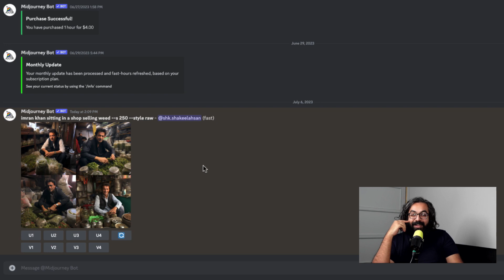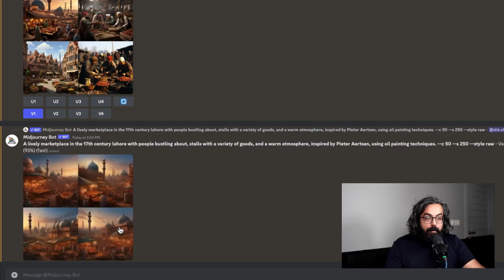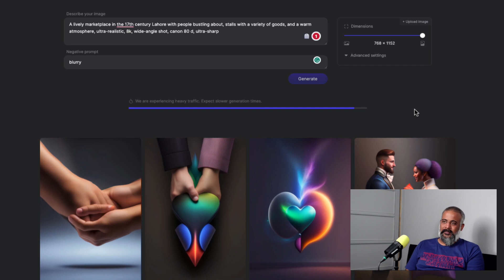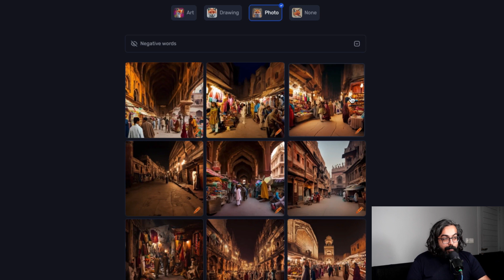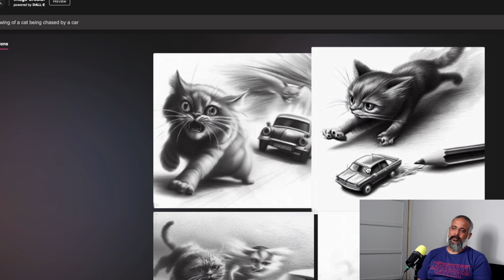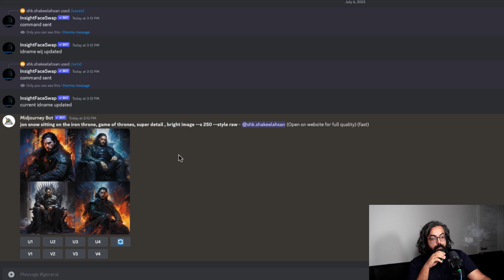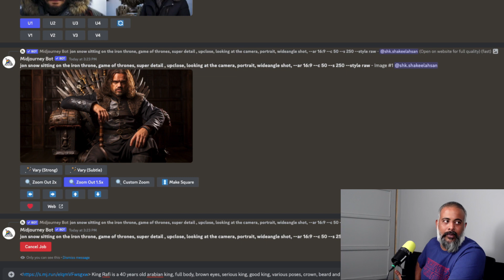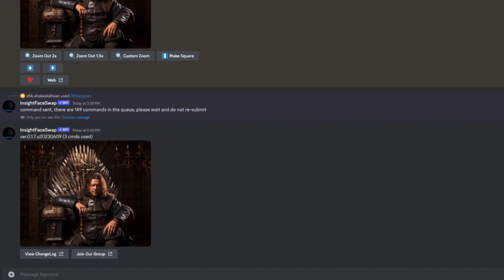The Ultimate AI image Generator show down| Who does it best? | Midjourney vs Lexica Vs DallE-2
In this exciting showdown, we bring you a comprehensive comparison of the top AI image generators currently available.

Join us as we dive deep into the capabilities and performance of four powerful AI image generation models: MidJourney, Lexcia AI, DALL-E-2, and CrAIyon. We'll explore their unique features, their strengths, and their limitations to determine which one reigns supreme in the world of AI-generated images.

Through a series of side-by-side comparisons, we'll showcase the stunning visuals and artistic creations produced by each AI model. From breathtaking landscapes to whimsical characters, get ready to be amazed by the sheer artistic prowess of these cutting-edge algorithms.

But this video is not just about pretty pictures. We'll also delve into the technical aspects of each AI model, discussing factors such as image resolution, training data, and overall efficiency. We'll explore the potential use cases and practical applications for these AI image generators, uncovering the differences in their outputs and the ways they can be integrated into various industries.

As we navigate through this epic battle of AI image generators, we'll consider important factors such as creativity, accuracy, and versatility. Which model can replicate real-world objects and scenes with the utmost precision? Which one pushes the boundaries of imagination and generates the most original content? The answers lie within this video!

Whether you're an AI enthusiast, a digital artist, or simply curious about the capabilities of these cutting-edge technologies, "MidJourney Vs Lexcia AI Vs DALL-E-2 Vs CrAIyon | Who Does it best?" promises to be an engaging and enlightening experience.

Don't miss out on this ultimate showdown of AI image generation! Together, let's explore the vast possibilities and marvel at the wonders of artificial intelligence!

0:00 Imran Khan selling weed in Islamabad
2:00 Midjourney Prompts
12:15 Lexica AI
15:09 Craiyon AI
20:39 DallE-2
24:54 MidJourney Face swapper
30:00 Imran Khan sitting on the Iron Throne